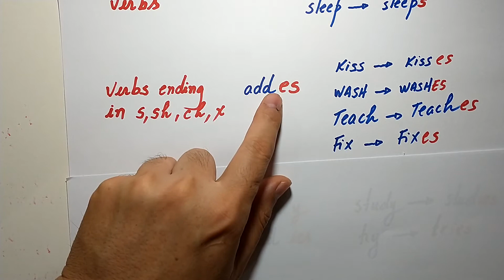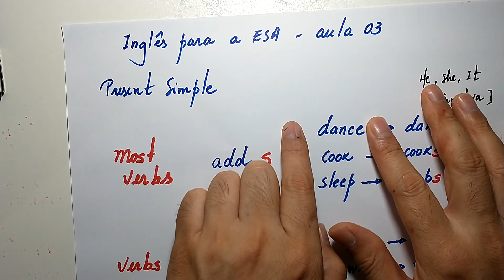Inglês para a ESA: Aula 03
Presente Simples